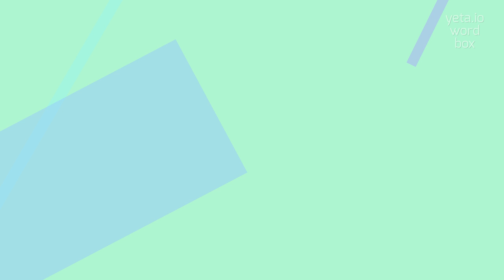HORRORS - HOW TO PRONOUNCE IT?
HORRORS - How do you really pronounce Horrors? Find out here in 2023

How to pronounce 'horrors'?
What are some alternative pronunciations of 'horrors'?
Can you give me a phonetic breakdown of 'horrors'?
How to say 'hawr-ers'?
What is the emphasis in the pronunciation of 'horrors'?
Are there any alternate ways to pronounce 'horrors'?
What is the correct pronunciation of 'hawr-uhz'?
How do you say 'hawrz'?
What is the stress pattern in the word 'horrors'?
How to pronounce 'horrors' correctly?
HORRORS Meaning And Definition:
The term 'horrors' refers to things that cause intense fear, dread, or shock.
It can be used to describe terrifying experiences, movies, books, or even a genre of fiction that focuses on frightening and gruesome elements.
'Horrors' can also refer to a feeling of extreme anxiety or distress.
HORRORS Pronunciation:
To pronounce 'horrors', say 'hawr-ers' with the emphasis on the first syllable.
Some alternative pronunciations may include 'hawr-uhz' or 'hawrz' with the emphasis on the single syllable.
Use HORRORS In Your Speech:
1. I couldn't sleep after watching that horror movie last night
2. She has always had a fascination with macabre and horror
3. He writes horror stories that give you the chills
4. The haunted house was full of horrors and surprises
5. The horror genre has been popular for decades
Please answer in comments for the most popular HORRORS questions:
1. What is your favorite horror movie?
2. Why do some people enjoy watching horror films?
3. What is the scariest book you have ever read?
4. What are some common elements in horror stories?
5. Why do horror movies often feature supernatural creatures?
6. How does horror impact our emotions?
7. Do horror movies have any psychological effects on viewers?
8. What are some psychological techniques used in horror films to create fear?
9. Why are haunted houses often associated with horror?
10. What makes a good horror writer?